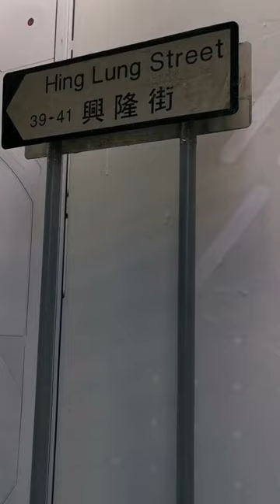興龍街 Hing Lung Street, Central District, Hong Kong @SPsiuping